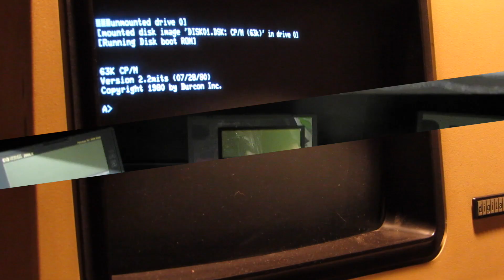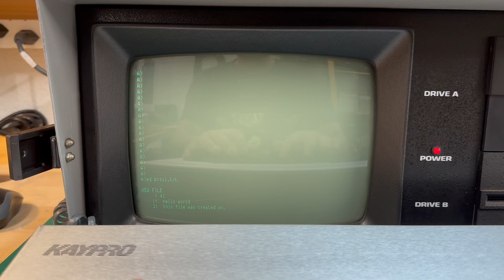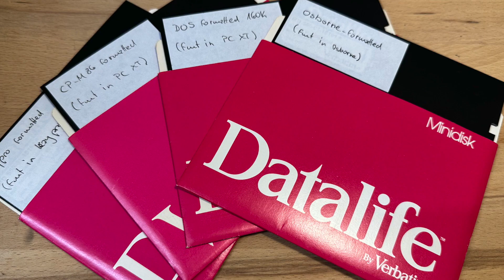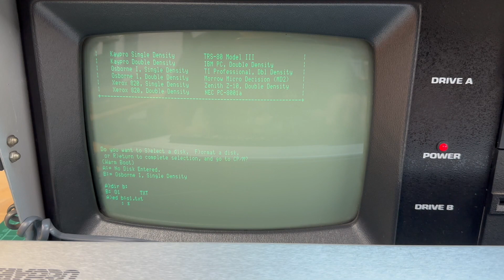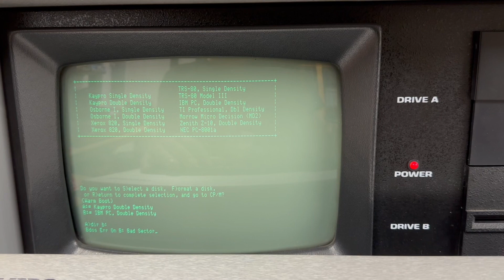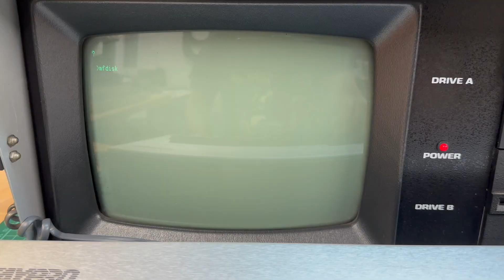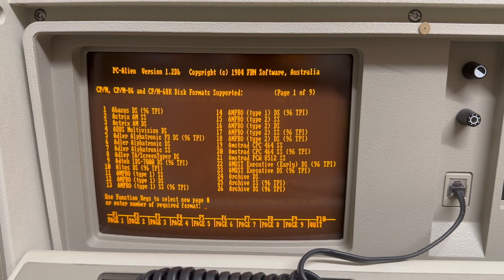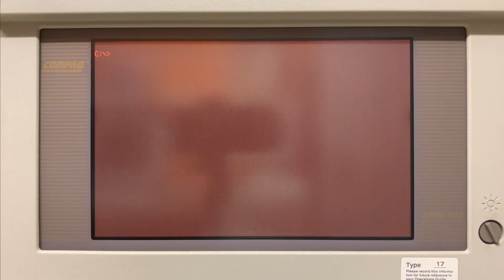500+ Disk Formats!? Floppy disk exchange between CP/M and DOS was a big fail [cp7mber special]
This cp7mber special episde is to honor CP/M.
This time, I'm diving into the floppy disks, trying to exchange them between the Osborne 1, the Kaypro II and the IBM PC, all of which are running CP/M.
May sound easier, than it actually was, as there were many struggles along.

00:00 Intro
00:48 Preparing the Floppy Disks
02:05 A broken PC ... again!
03:00 Preparations - Part II
04:59 Vanilla Read Tests
07:35 Kaypro II's multi-disk format utility
09:23 Compatibility Summary
10:07 DOS 1.x disk format insights
10:52 CP/M's disk format jungle
13:47 Accessing CP/M disks from DOS
17:12 Conclusion
18:15 Outro